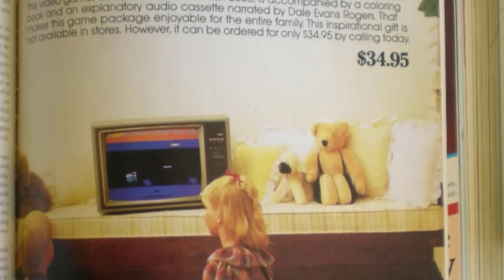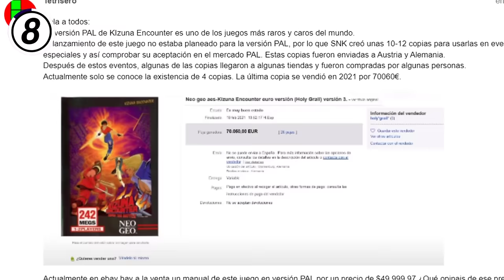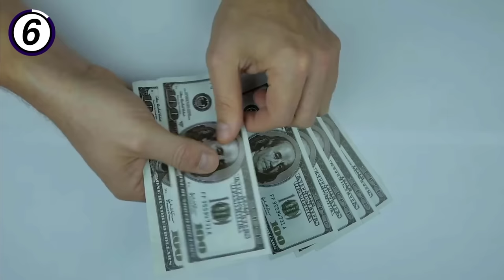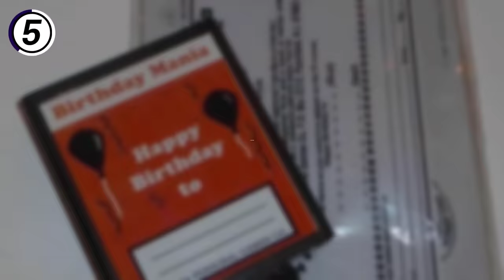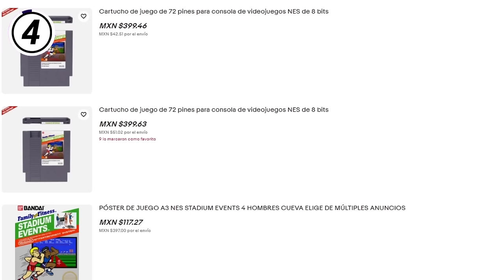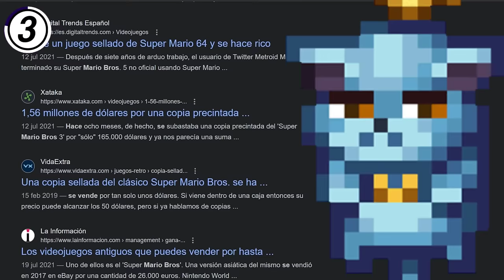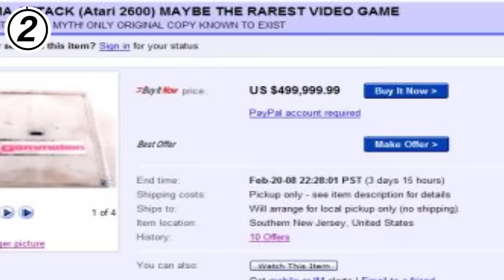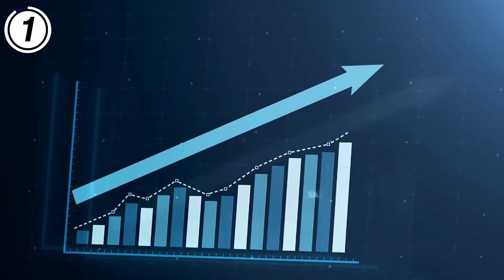TOP 8 Juegos MAS CAROS en la HISTORIA 🤑